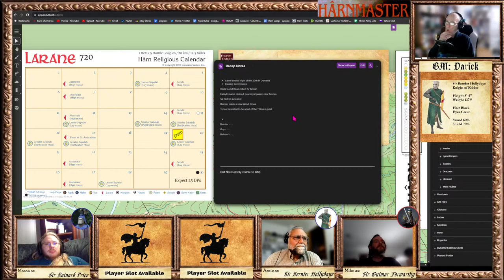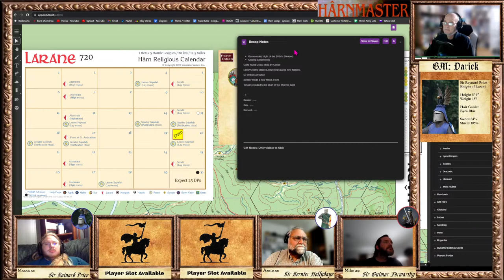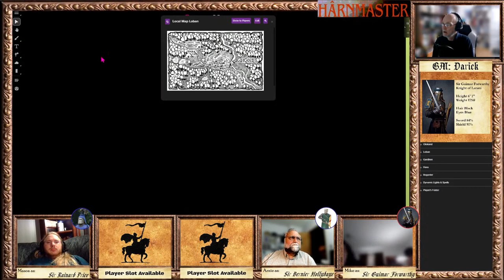🔴 HarnMaster RPG ■ Ep 7 Trouble in Loban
Welcome to our Roll20 campaign Airing: 7:00-11:00 PM Central

* EBAY STORE: *
** Find Historical / Fantasy / Sci-Fi Miniatures and Supplies **
** Email for Commission Painting Requests **

\\\ Channel SCHEDULE ///
*** Roleplaying Stream, Wednesday Nights 7:00 PM ***
*** Upload Videos Almost Daily ***
*** Weekly Store News ***
*** Weekly Hobby and Project Updates ***